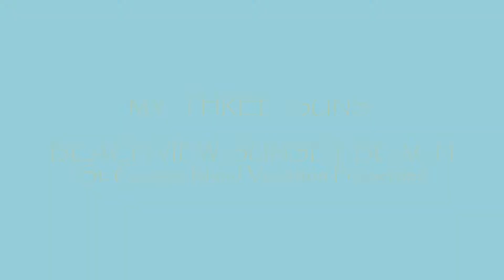MY THREE SUNS Beach View House in St. George Island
MY THREE SUNS BEACH VIEW HOUSE

My Three Suns is one of the Sunset Beach community's biggest and best-decorated homes.
Elevator
High Speed Internet
Outside shower
No Pets
Free Long Distance
Boardwalk

Sleeps 14: 6 Kings, 1 Sleeper Sofa